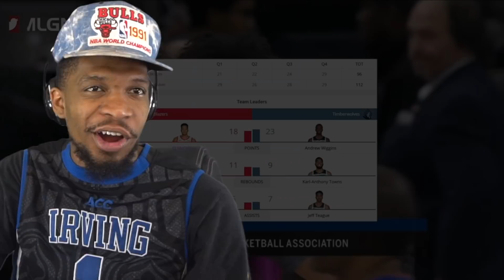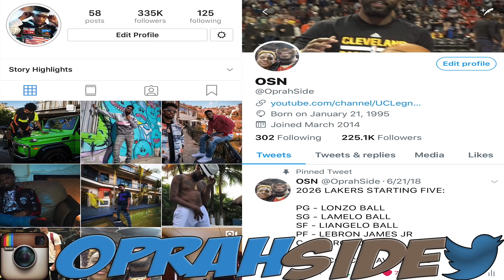THESE JERSEYS ARE CRISSSPYYYY! TIMBERWOLVES vs TRAIL BLAZERS HIGHLIGHTS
KNOCK OFF THE TRAIL BLAZERS!! BIG GAME FOR THE TIMBERWOLVES IN THERE NEW DRIPPY UNIFORMS!